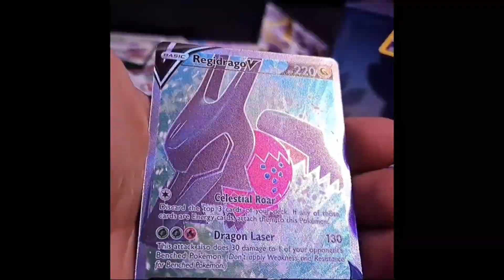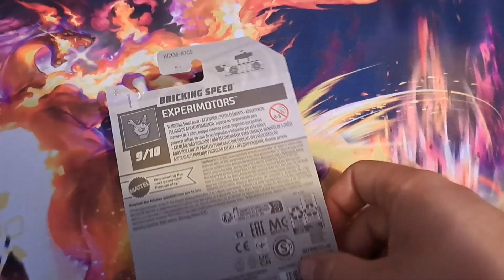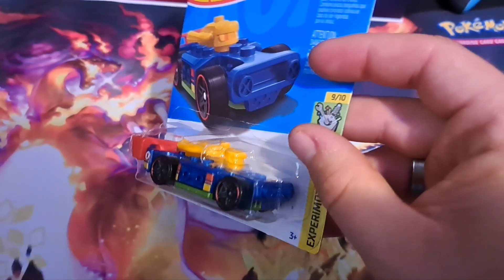A Lego Hot Wheels Car??